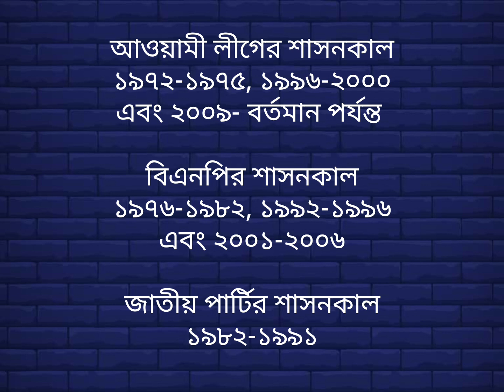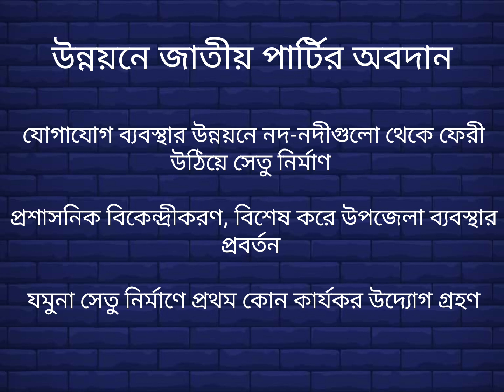উন্নয়নে এগিয়ে কে?আওয়ামীলীগ, বিএনপি না জাতীয় পার্টি?? -নুরুস সুফিয়ান চৌধুরী।। মত আমার,মন্তব্য আপনার।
বাংলাদেশের অর্থনৈতিক উন্নয়ন নিয়ে অনেক কথা।আওয়ামীলীগ,বিএনপি,জাতীয় পার্টি নিজ নিজ শাসনামলের উন্নয়নের অবদান তুলে ধরতে গিয়ে অন্যদের অবদানকে বেমালুম ভুলে যায়।

আমরা আমজনতা। যার যতটুকু অবদান তা তুলে ধরতে আমাদের কোন সমস্যা নেই। সাদাকে সাদা,কালাকে কালা বলতে পারিতো আমরাই।

এ ভিডিটি 'মত আমার,মন্তব্য আপনার' চ্যানেলের ১ম ভিডিও "বাংলাদেশের অর্থনীতি সত্যিই কি সিংগাপুরের চেয়ে শক্তিশালী"(১৯সেপ্টেম্বর,২০২৩) ভিডিওটির অতিরিক্ত অংশ বলা যেতে পারে।আগের ভিডিওতে বলা হয়েছিল বাংলাদেশের অর্থনীতির উন্নয়নের মূল কারিগর বা নায়ক প্রবাসী রেমিট্যান্স যোদ্ধা ও গার্মেন্টস শ্রমিক ভাই-বোনেরা।

আর " আওয়ামীলীগ,বিএনপি,জাতীয় পার্টি,উন্নয়নে কে এগিয়ে"- এ ভিডিওতে তুলে ধরা হল রাজনৈতিক সরকারগুলোর দেশের উন্নয়নে কার কি ভূমিকা সে কথাটিই। এখানে প্রতিটি সরকারের ৩টি করে গুরুত্বপূর্ণ উন্নয়ন তুলে ধরা হয়েছে আমার নিজস্ব বিবেচনায়।

আপনারা বেছে নিন ও মন্তব্য করুন, উন্নয়নে কে এগিয়ে?